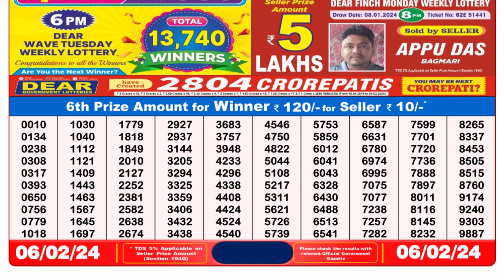Nagaland Lottery Sambad Live 8pm 06.02.24